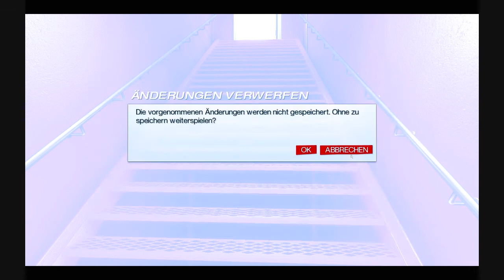Let's Play Mirror's Edge [Blind] Part 010: Rippenbruch